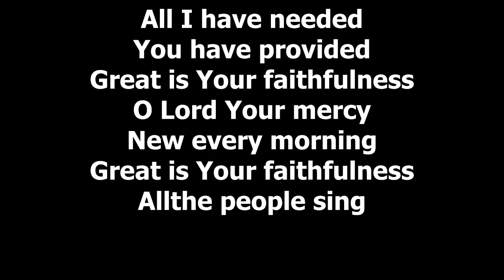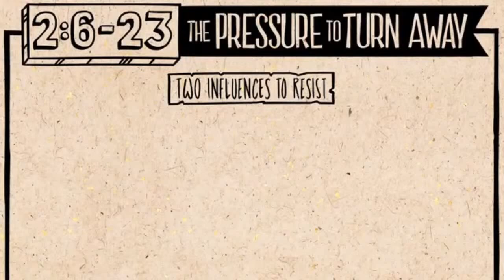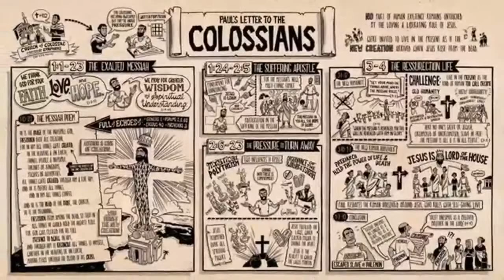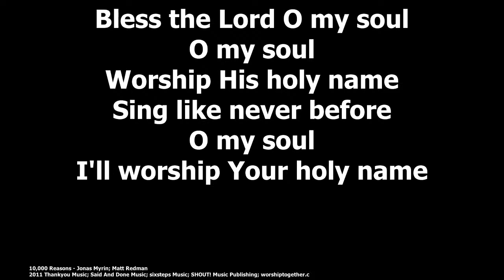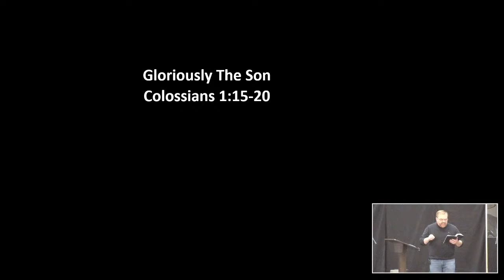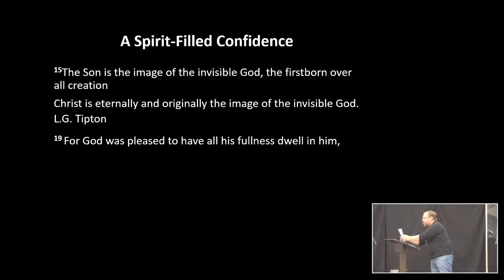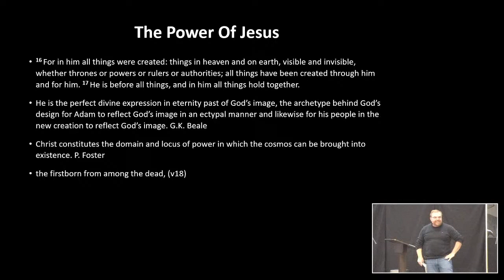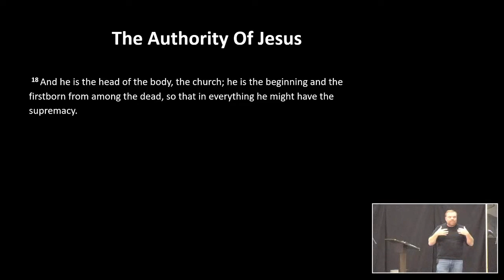Colossians 1:15-20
Sunday October 25th, 2020 - James North Baptist Church